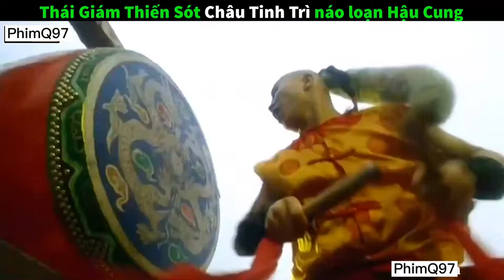Review Phim Lộc Đỉnh Ký Châu Tinh Trì - P.1/2 || PhimQ97 #4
Review Phim Lộc Đỉnh Ký Châu Tinh Trì - P.1/2 || PhimQ97